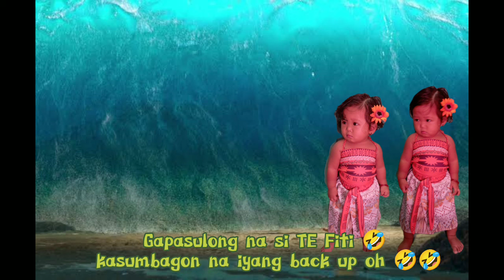Nieves Solanna Turns One ❤️🥰